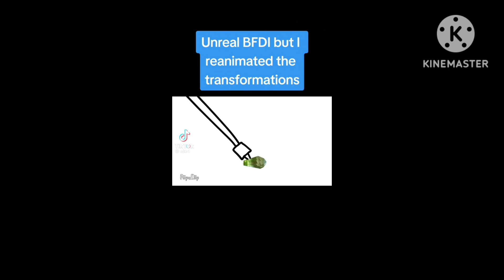Ytp 1-ish Minute Round 6 Vs Me